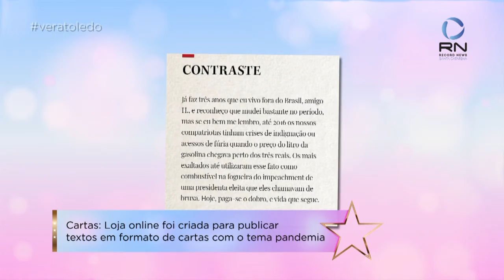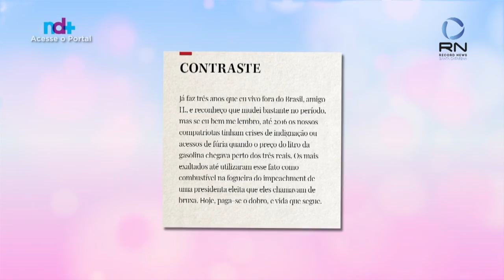Loja online foi criada para publicar textos em formato de cartas com tema da pandemia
Vera Toledo conversa com o jornalista Felipe Lenhart.